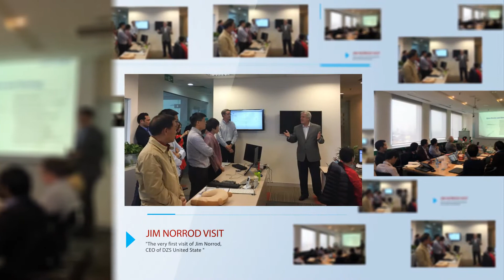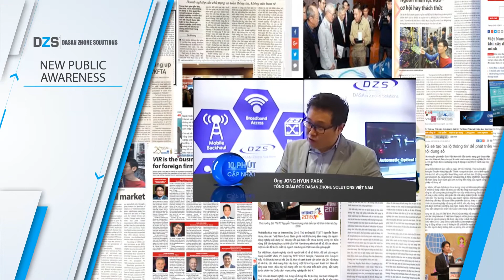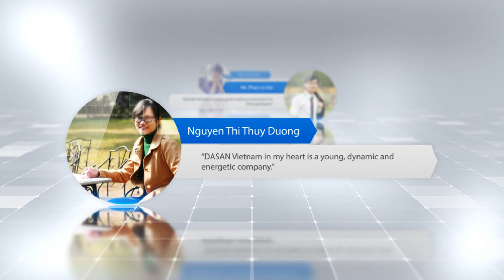DASAN Zhone Solutions - One Year, A Look Back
Happy 1st Anniversary of DASAN Vietnam Limited Company (7th Year of DASAN Networks in Vietnam)